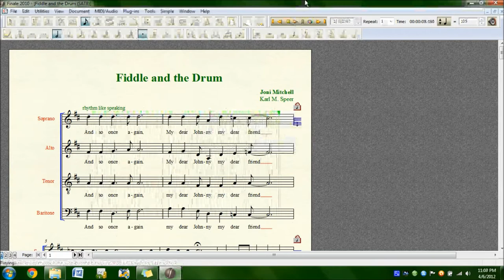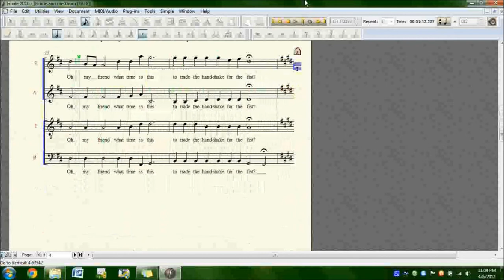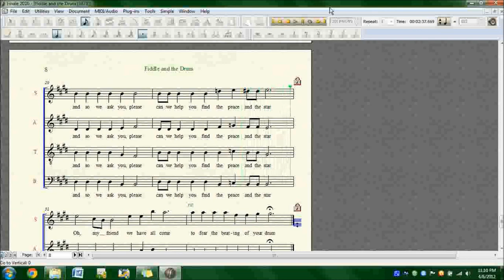Fiddle and the Drum (SATB)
This is my arrangement of A Perfect Circle's "Fiddle and the Drum", arranged for a cappella SATB chorus.  The rhythm should be performed as if chanted, as a spoken rhythm (like the original song).